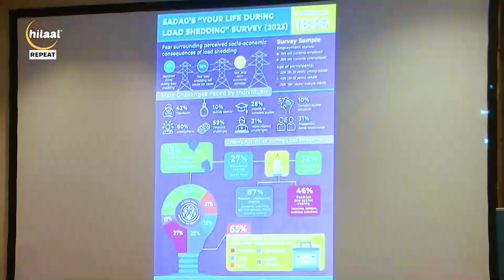Life Matters || S01 EP06 || from the Islamic Medical Association Conference